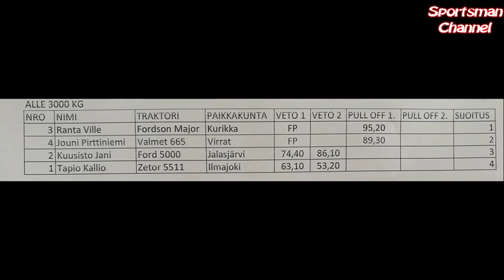Farmi 3000 kg Jalasjärvi 28.7.2018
Jalasjärven Maaseutunuoret  järjestivät 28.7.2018 jo perinteeksi muodostuneet Vetokisat